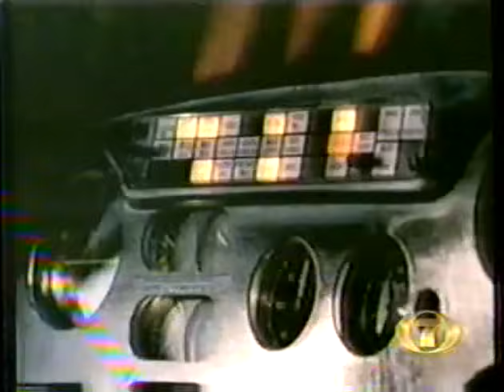Otro Rollo Monologo Ridículos Causados por los Padres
Otro Rollo Monólogo Ridículos Causados por los Padres, transmitido por Canal Televisiete de Guatemala 2002.
Vídeo perteneciente a Televisa S.A. de C.V. México.